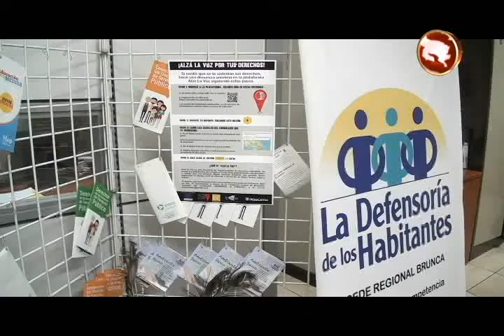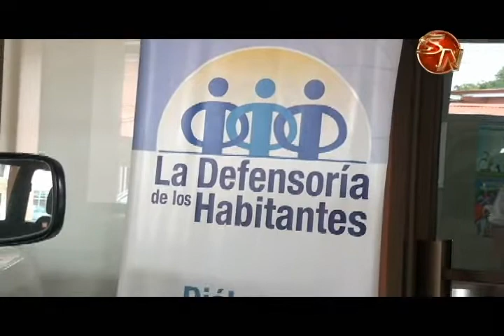Defensoría de los Habitantes atiende con normalidad pese a huelga